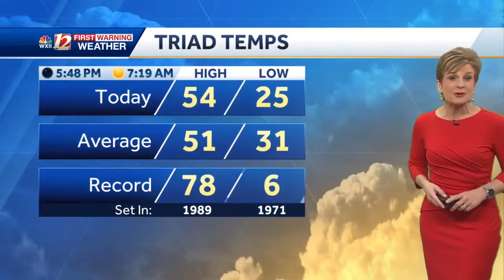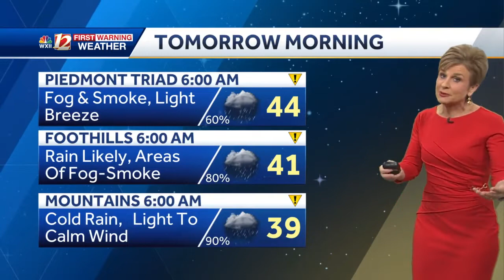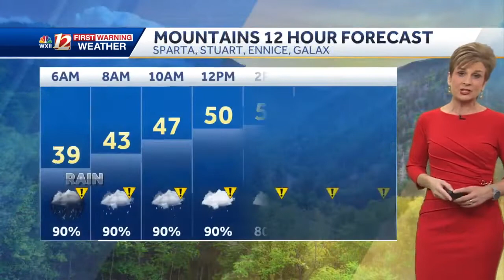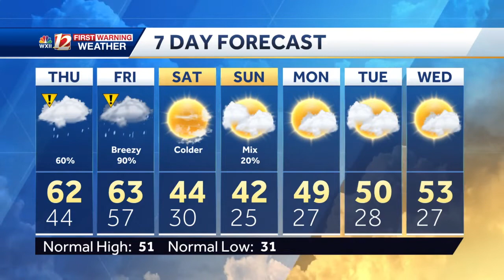WATCH: Rain returns, mild air too